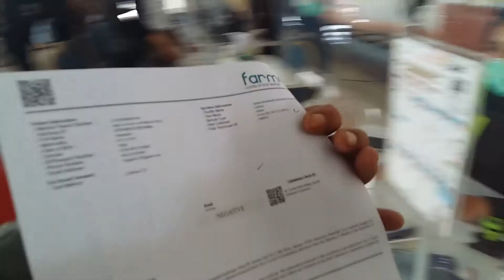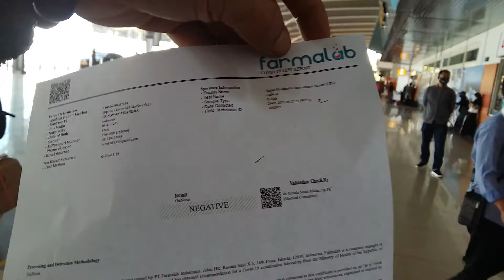Petualang AA.Gun Tgl.26/05-2021 Test Genose di Bandara Hasanudin Makasar hasil sdh keluar langsung..